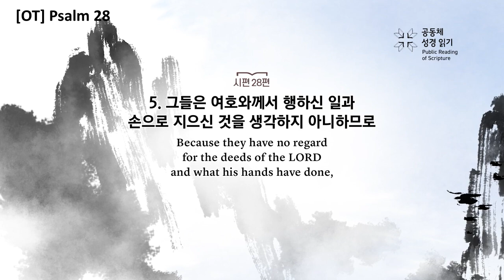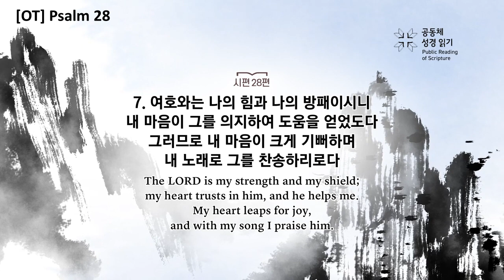[OT] Psalm 28 - The Communal Reading of Scripture